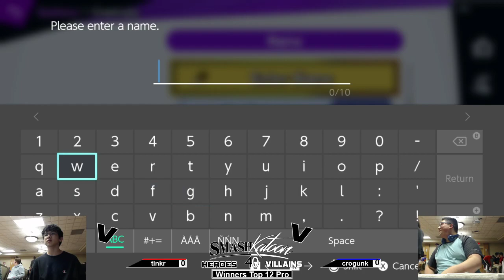Crogunk (Snake) vs. tinkr (Palutena) - Winners Quarters - Smashkatoon 40